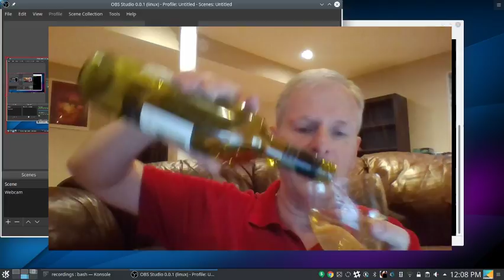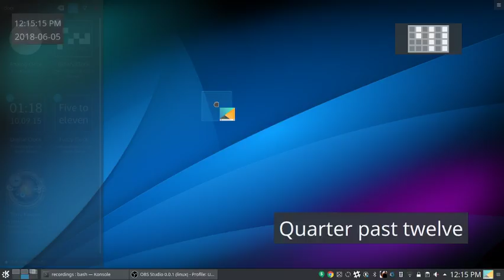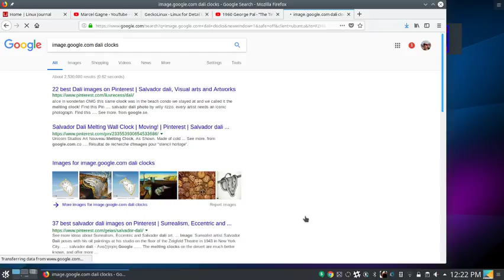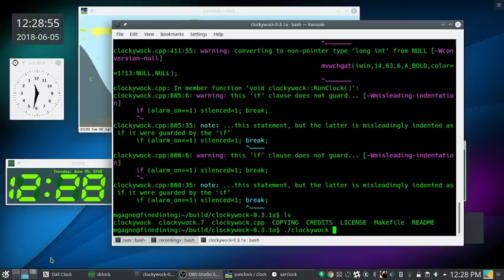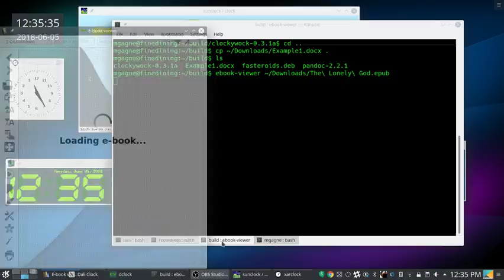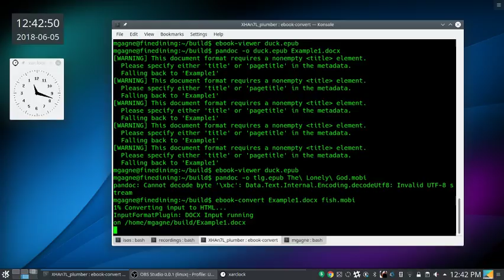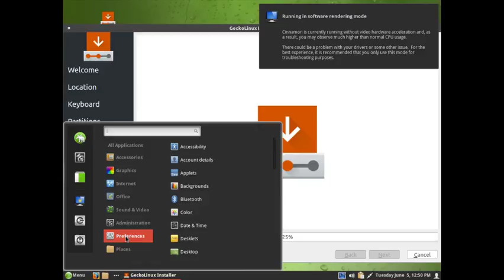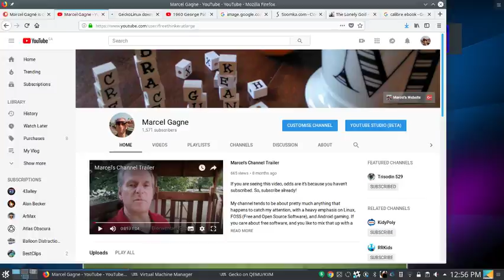Breaking Time & Gecko Linux, on Cooking With Linux (without a net)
Today on Cooking With Linux (without a net), I do my best to break time, see what I can do about converting some difficult documents to ebooks, and show off another distribution you've never heard of. Hint: it's named after a lizard. Oh, and there's a secret embedded somewhere in the video. Oooh . . . Aaah . . . ! For the record, this is a prerecorded video of a live show, the Tuesday live Linux Journal show, to be exact, where I do some live Linuxy and open source stuff, live, on camera, and without the benefit of post video editing therefore providing a high probability of falling flat on my face.